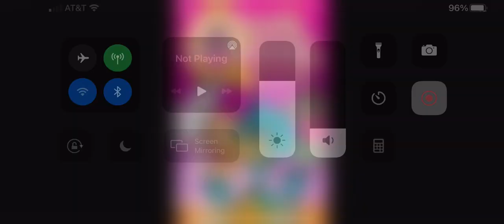What Do You Think Of This Movie? #1451